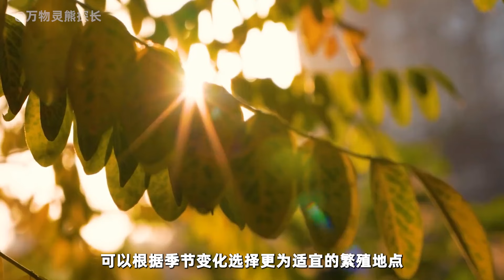没人吃麻雀，为何城里麻雀却越来越少？被视为害鸟的斑鸠却在变多